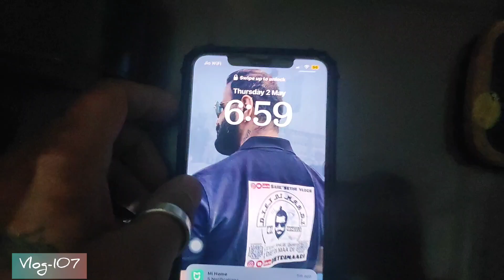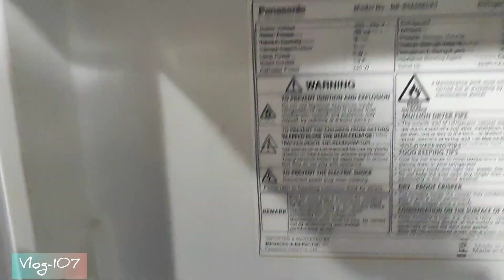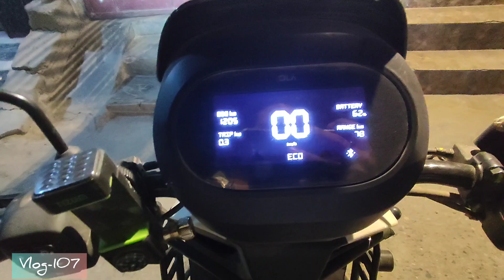dailyvlog Vlog-107 gym Jane Ka Mann Nahi Kara Jabardasti Jana Pada 😂😭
Restaurant-
Veer Ji Grill & Curry (A Unit Of DIETDIMAADI)